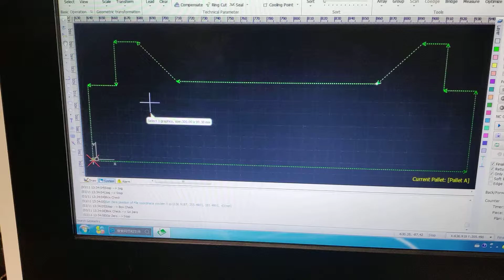10mm stainless steel cutting samples